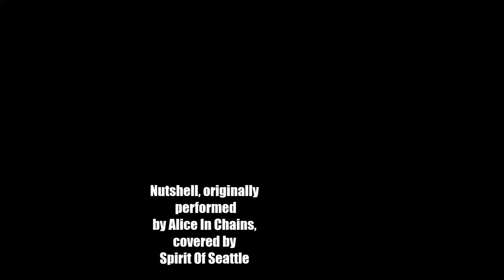Nutshell, Alice In Chains' cover by Spirit Of Seattle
Recorded live @ La Buanderie
Artwork by Annassez